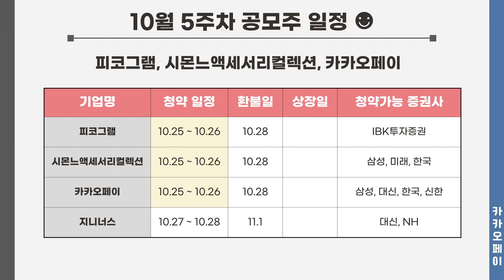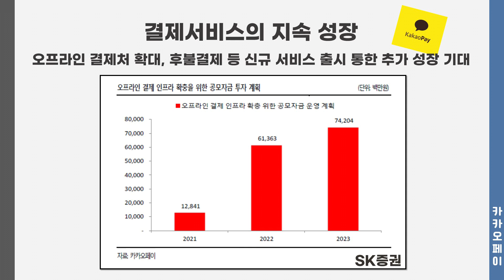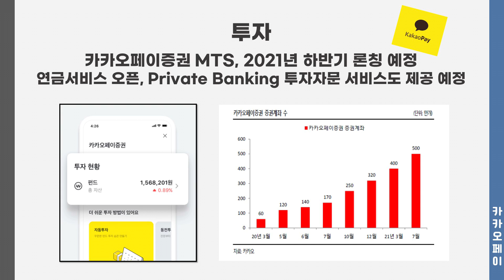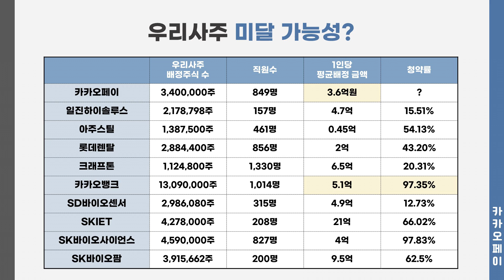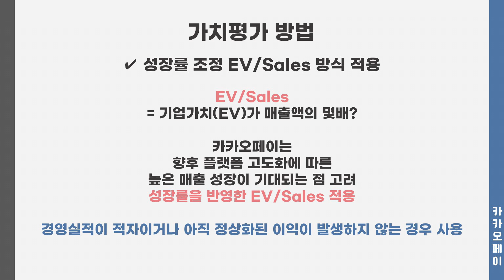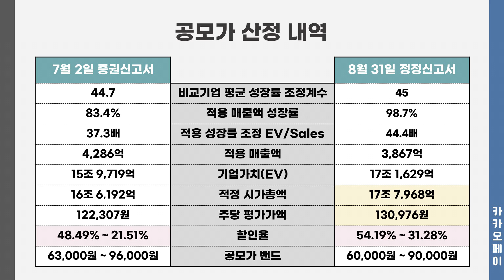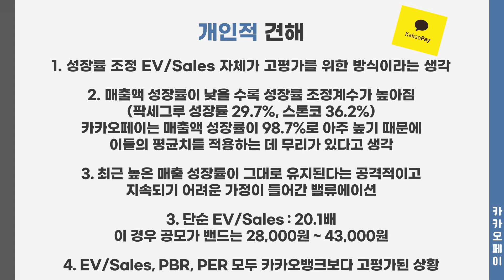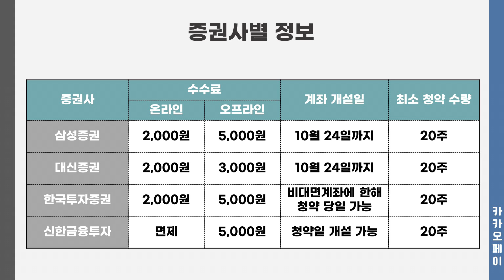[공모주] 카카오페이, 공모가 괜찮은가? / 금소법 적용에 따른 영향은? / 코스피200 특례 편입 가능성 / 균등 예상 수량 / 유리한 증권사는?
카카오페이 공모 관련... 모든 내용을 담고자 노력 해 봤습니다.

영상이 무지 기네요... 음 ㅎㅎ 나눠서 올릴까 하다 그냥 올립니다~~!

무조건 참여 하겠다는 분들 많으시겠지만.
그래도 꼼꼼히 확인 하고 청약 하셨으면 좋겠네요^^;